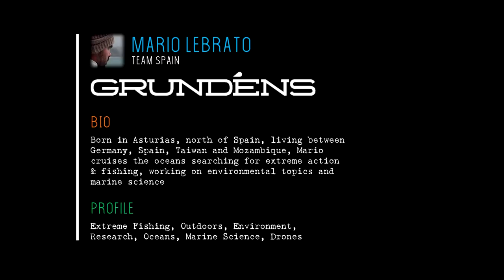Grundéns presents: Mario Lebrato | Ambassador & TEAM SPAIN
Mario Lebrato & Wildblue Expeditions join forces in an ambitious project and adventure with the Grundens family to work together as Brand Ambassadors in Marine Research, Conservation, TV Documentaries, and Extreme Fishing Adventures around the world

This is the 7 minutes and 23 seconds presentation video summarizing 3 years of work from Mario Lebrato around the world, from extreme fishing in Asturias and Galicia, to diving with volcanoes in Taiwan, recovery of Atlantic Salmon in Spain, sharks and turtles in Hawaii or extreme adventures in Madagascar

If you want to enjoy a different view of the world with us, do not miss the full video !!! :)

The following people appear on this video, or directly/indirectly contributed to our success. BIG THANKS !!!

In order of appearence:

Kalandras Garcia Martinez (technical support, fishing)
Roman Herrero Diez (Atlantic Salmon expert, Fuentes del narcea), Angel Jimenez (TV production)
Daniel Meana (filmaker)
Sarah Herrera (support camera)
Antonio Linares G-granda (skipper, spearfishing, local guide around Estaca de Bares y Ortegal)
Manu Garcia Suarez (skipper, spearfishing, local guide around the west Spanish coast)
Winterdreams OutdoorFilms (filmaker, TV production)
Pablo Caminos Muñiz (skipper of La Maestra, tuna fishing, Grundéns)
Jose Manso (skipper of La Covina, tuna fishing)
Rulo (Atlantic Salmon fishing)
Abel Del Pino (Atlantic Salmon fishing)
Ivan Fernández (Atlantic Salmon fishing, Distrimar Capitan Canary Fishing, first person in Spain filmed fishing a salmon with a drone)
Llamazares (Atlantic Salmon fishing)
Luis Eduardo Lopez Alvare (Atlantic Salmon expert, Fuentes del narcea)
Enrique Luis Berrocal Martínez (Atlantic Salmon expert, Sociedad De Pescadores Las Mestas Del Narcea)
Jose Maria Vilar Varela (local guide in Estaca de Bares and Ortegal, fishing)
Hugo Bayon Garcia (skipper, captain of the sailboat Delfín Blanco, sailing cruises in the Mediterranean)
Armindo Da Silva (BCSS & Kisawa Ltd, Mozambique)
Seagoing crew of ships in Taiwan
Li-Chun Tseng (volcanoes, Taiwan)
Carsten Peters (National Geographic)
Andersson lab (seagrass and corals, California)
Hawaii Institute of Marine Biology (corals and sharks, Hawaii)
Wendy Bailey (Madagascar Research and Conservation Institute)
Kyle Nelson Devine (Madagascar Research and Conservation Institute)

VIDEO LICENSING REQUESTS

Use → Corporate | Broadcast | Advertisement | Publicity | TV | RRSS
Available → Full HD & 4K Ultra HD

▬▬▬▬ ABOUT WBE ▬▬▬▬

Wildblue Expeditions brings to you TOP ACTION WORLDWIDE in Outdoors, Extreme Fishing, Marine Research, Aerial & Drone, Underwater, and TV Docus. Whether is searching for marlin in the Indian Ocean or it is saving salmon in Spain we are up for the challenge. Our work has been featured on National Geographic, Caters TV, The Weather Channel, TVE, Caza & Pesca channel, Iberalia TV channel, and in many news channels. We also work on environmental, conservation and scientific topics worlwide

► FOLLOW WBE

▬▬▬▬ BRANDS & GEAR WE USE ▬▬▬▬

• Grundens Deck-Boss Boots & Gage 30 L backpack

• Grundens technical clothing

• Ryobi

• Penn

• Dji Phantom, Mavic

• GoPro

• NIKON